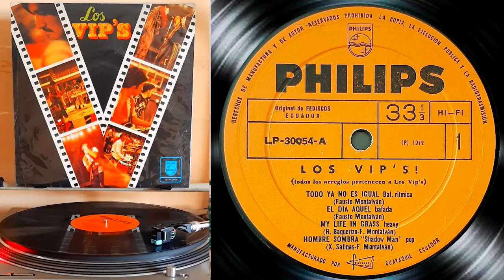LOS VIPS.... MY LIFE IN GRASS 1972 (Guayaquil / Ecuador)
LOS VIPS
tema: MY LIFE IN GRASS
año: 1972
sello: PHILIPS
Nacen en Guayaquil / Ecuador en 1971
Por su clase de música y su calidad interpretativa
recibieron muchos elogios y obtuvieron varios y bien
ganados galardones como el EQUINOCCIO DE PLATA en
el mismo año de su nacimiento y EL HUANCAVILCA 1971
como grupo revelación de ese año entre otros que
otorgaron la prensa
El grupo original estaba formado por:
HÉCTOR RECALDE (mentalizador director y batería
JAIME RECALDE (segunda guitarra
FAUSTO MONTALVÁN (primera guitarra y compositor
GUSTAVO MARURI (piano y órgano
ALBERTO IBAÑEZ (bajo
JOSE ACOSTA (percusión
FRANCO (CARIOCA) ANDRADE (cantante, quien fue
reemplazado por MIGUEL (MICKYFA) NEVAREZ
Su primer sencillo que fue número uno en ventas con
los temas éxitos fueron "JUEGOS" y "CON SU BLANCA PALIDEZ
covers que aparecieron para el sello PHILLIPS y luego
en 1972 su segundo sencillo con los temas "EL DÍA AQUEL
y "LATIN REVOLUTION tema de su propia creación, y antes
de finalizar el año completan y lanzan su primer LP
con nuevos temas, todas las canciones de autoría de
FAUSTO MONTALVÁN y arreglos de los VIP"S, convirtiéndose
en el primer LP de temas inéditos grabados en el Ecuador
para una disquera de sello internacional, llegando su música
a países como PERÚ, PANAMÁ y PUERTO RICO.